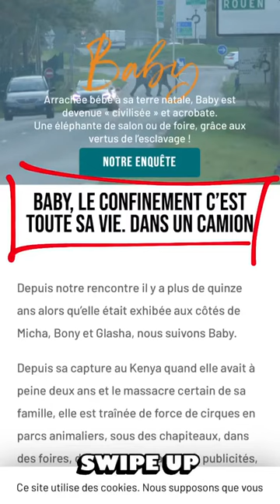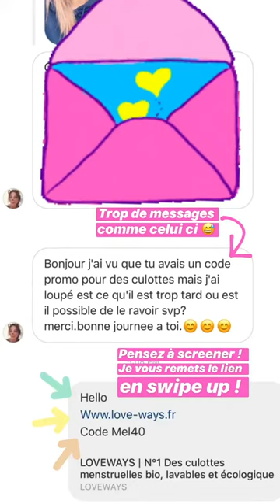MELANIE DEDIGAMA 24H STORY INSTAGRAM - 17 Avril 2020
Revivez en intégralité les Story de Melanie le 17 Avril 2020 - Pour plus de story consultez notre playlist Melanie

Bon visionnage :)